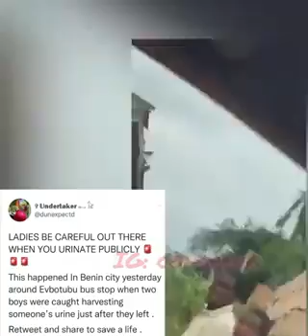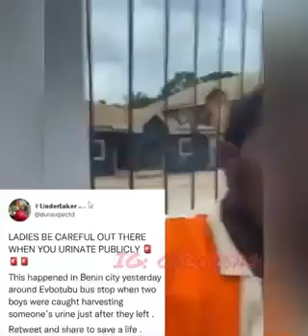Ladies Please Do Not Urinate Outside, Ritualist Are Now Targeting Your Urine